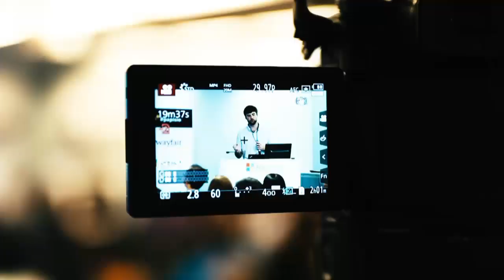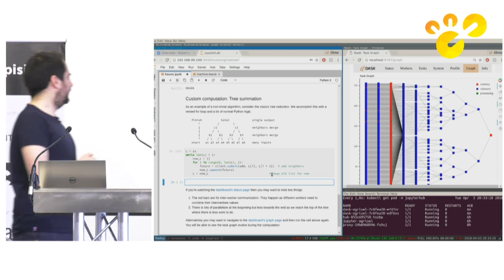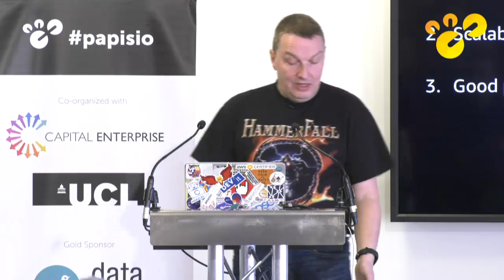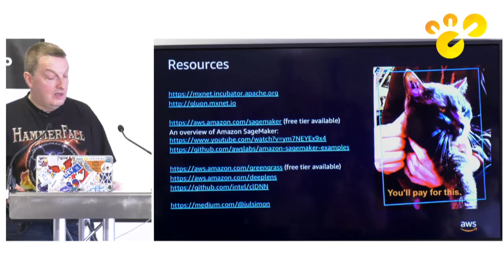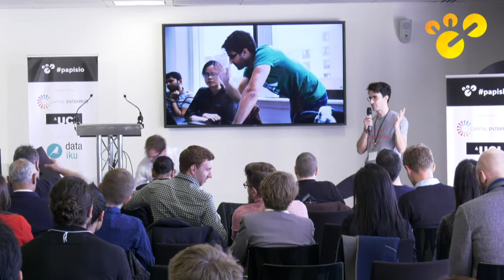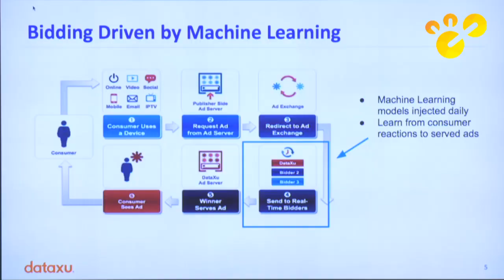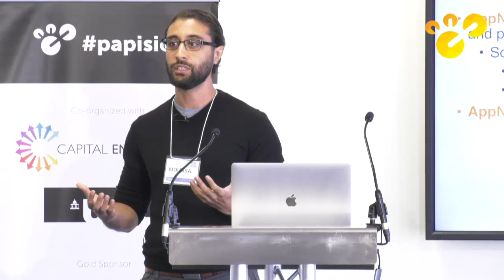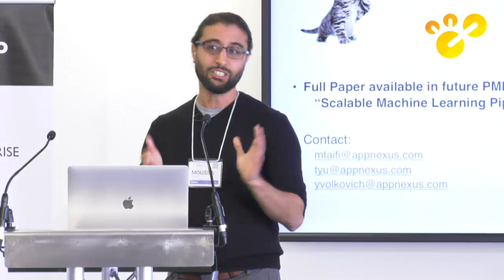PAPIs Europe 2018 - 5 April - Morning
PAPIs is the 1st series of international conferences dedicated to real-world ML applications, techniques and tools. After 7 previous events on 4 different continents, PAPIs is returning to Europe on 4-6 April 2018. Join us at the Canary Wharf Tower in London!